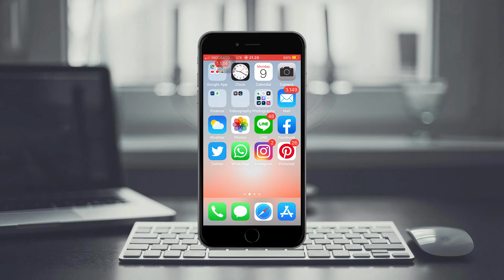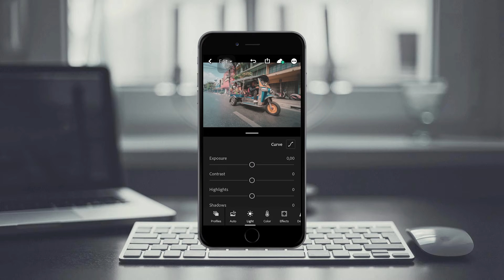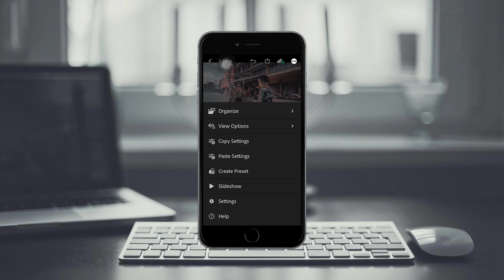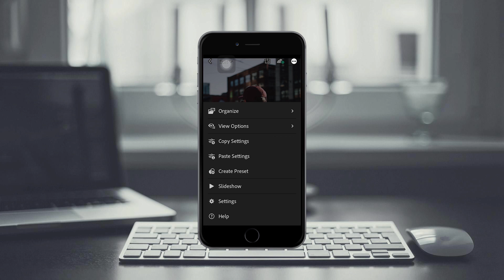How to edit black urban tone in lightroom mobile | Tutorial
How to edit black urban tone for your instagram ? lets check this video !